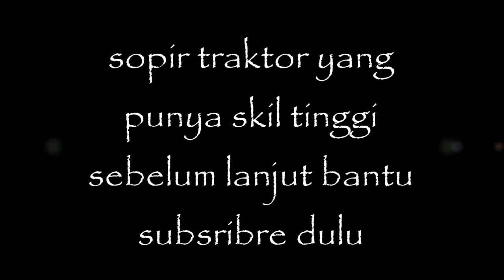Jangan di remehkan sopir traktor ini punya skil sangat tinggi | chanel otomotif bali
Mengemudi traktor berbeda dengan mengemudi mobil
sopir traktorHarus punya skil yang tinggi
Sopir traktor jangan di remehkan